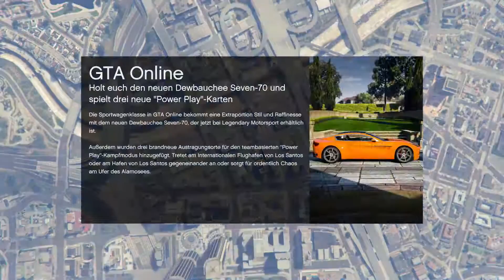Let's Play Grand Theft Auto V Online #1 Der Sieg ist unsers!!! Nicht!!!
Moin Leute. Herzlich willkommen zu einer neuen Folge Grand Theft Auto V. Ich hoffe die neue Folge gefällt euch.

In diesem Bereich findet ihr einige Daten zu mir und meiner Hardware!

►Ich heiße Flo
►Komme aus Bayern
►Wohne in Österreich
►Mein Hobby ist natürlich Zocken
►Zocke meist Shooter und Simulatoren

Meine PC Komponenten:
►Gehäuse:  Sharkoon VG4-W mit Sichtfenster Midi Tower schwarz/grün
►CPU:   Intel Core i7 4790K 4x 4.00GHz
►CPU-Lüfter:  EKL Alpenföhn Brocken Tower Kühler
►Mainboard:  MSI Z97-G45 Gaming Intel Z97 So.1150 Dual Channel DDR3 ATX
►Arbeitsspeicher: 16GB Crucial Ballistix Sport DDR3-1600 DIMM CL9 Dual Kit
►Grafikkarte:  4096MB MSI GeForce GTX 970 Gaming 4G
►Netzwerkkarte: Gigabyte WB867D-I WLAN + Bluetooth 4.0
►HDD:   2000GB WD Green WD20EZRX 64MB 3.5" (8.9cm) SATA 6Gb/s
►SSD:   128GB SanDisk Solid State Disk 2.5" (6.4cm) SATA 6Gb/s MLC
►Netzteil:  530 Watt be quiet! Pure Power L8 CM Modular 80+ Bronze
►Betriebsystem: Windows 10 Home 64 Bit

Mein PC Equipment:
►Monitor:  24" (60,96cm) Samsung S24D300H schwarz (Klavierlack) 1920x1080
►Maus:   Sharkoon Shark Force Gaming Maus schwarz (kabelgebunden)
►Tastatur:  Sharkoon Skiller PRO USB Deutsch schwarz (kabelgebunden)
►Headset:  Gembird Stereo-Headset mit Mikro, schwarz/rot
►Boxen:  GENIUS SW-G 2.1 2000 Gamingspeaker 45 Watt RMS Sub

Meine Software:
►Aufnahmeprogramm: GeForce ShadowPlay
►Prog. für Thumbnails: Paint.Net
►Renderprog.:   Sony Vegas Pro 13

►Mein Handy:   HTC One M9 32 GB Gunmetal Gray
►Meine Kamera:  GoPro Hero (2014) mit 32 GB SD-Karte

FAQ:
►Wann kommen neue Videos?
Meist am Wochenende und wenn ich Bock habe.
►Welche Videos kommen?
Meistens nur Let's Plays, Walkthroughs, Tutorials, Videos mit meinem RC Car und Reviews.
►Hast du auch andere Spielkonsolen?
Ja. Xbox One und Xbox 360. Gamertag nur auf Anfrage.
Ihr könnt mir gerne weitere Fragen in die Kommentare schreiben

Viel Spaß wünscht euch euer Flo